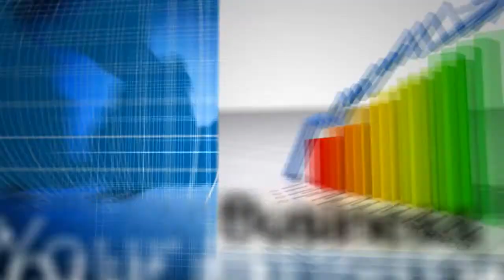Motion Graphic Template Customization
This template was customized for a client. Is is being used as the intro for webinars.